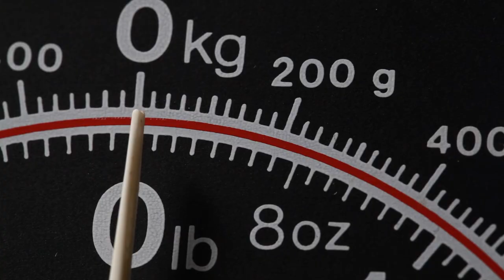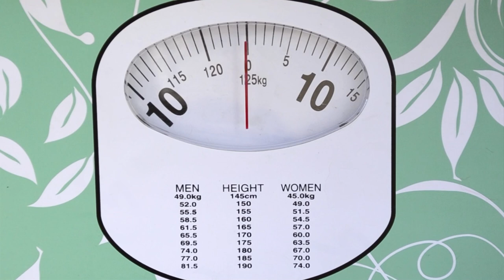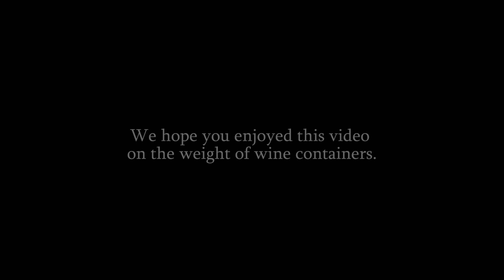How Much Does a Bottle of Wine Weigh?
00:00 - Intro
00:10 - How Much Does A Bottle Of Wine Weigh?
01:00 - Weight Of An Empty Bottle
01:14 - Weight Of Each Bottle Size
02:31 - Weight Of Boxed Wine
03:05 - Weight Of A Wine Barrel
03:19 - How To Buy A Wine Rack
04:04 - Outro & Website